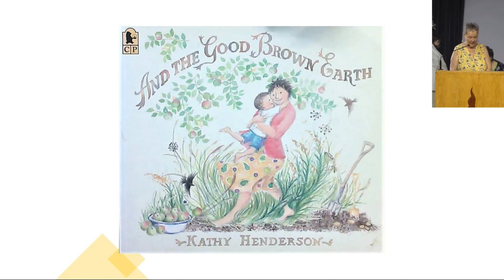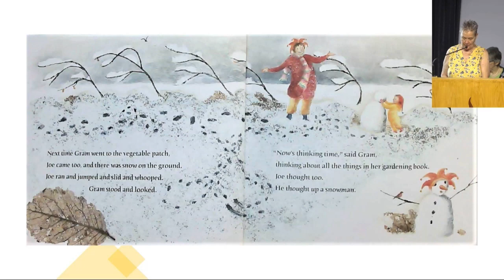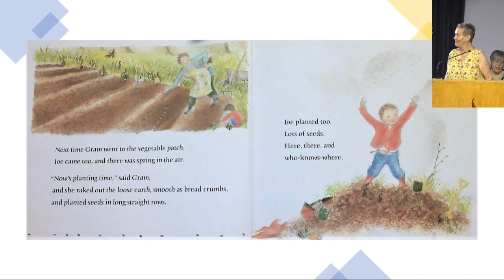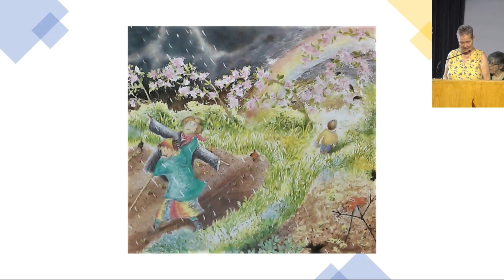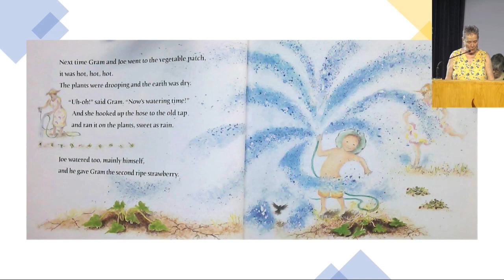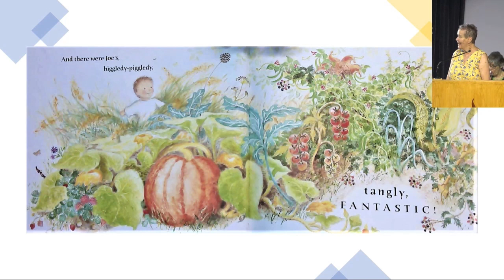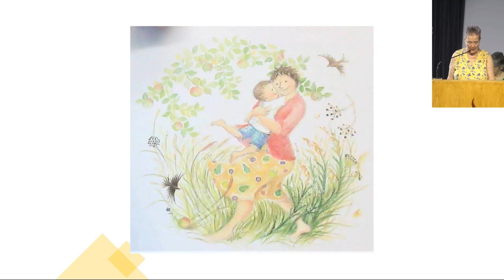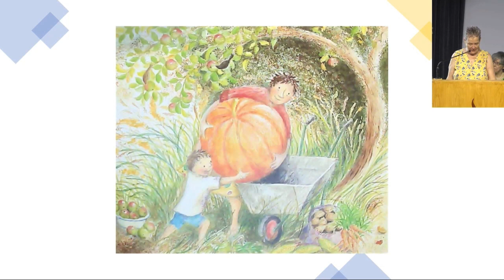July 30th 2023 - Sunday Service